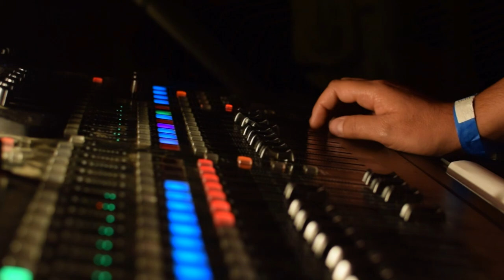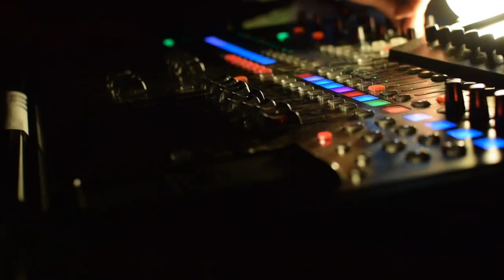Carletto e gli Impossibili Trailer